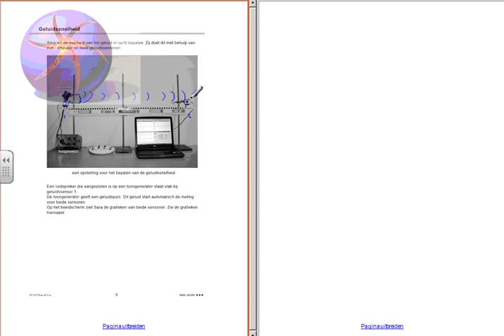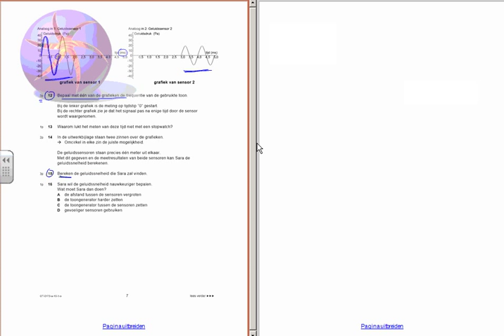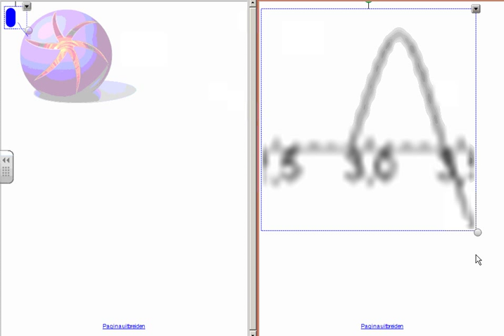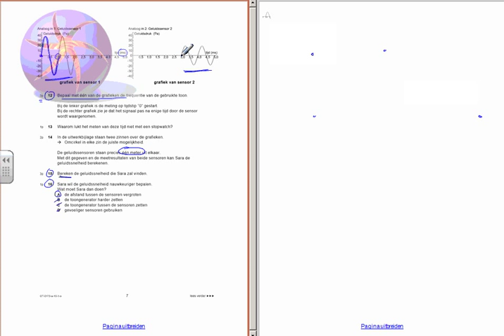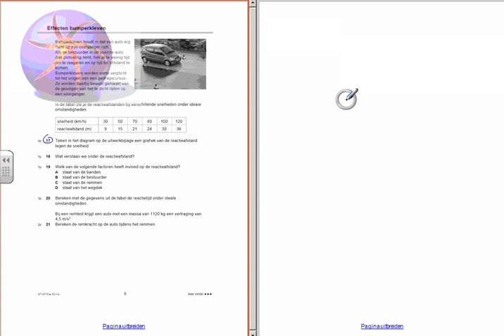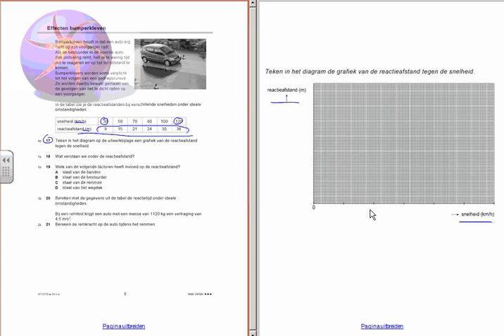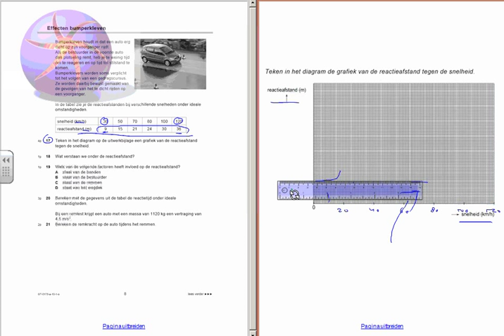Examen 2010 T1 deel 2